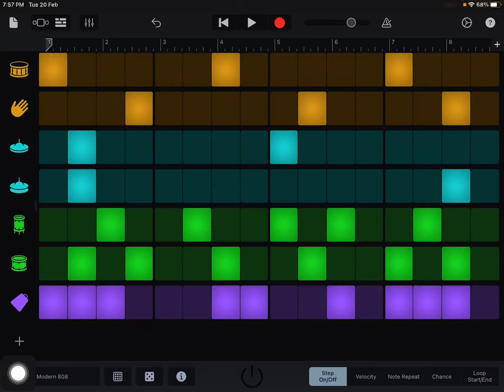Making music in Garage and